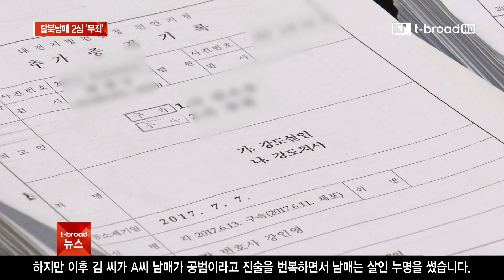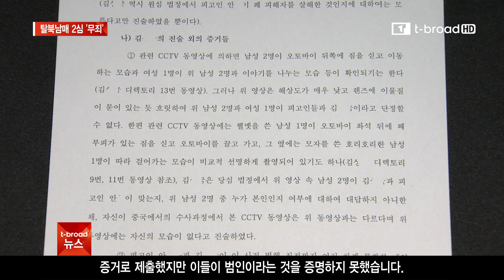[천안]살인 누명, 탈북민 남매 2심도 '무죄'/티브로드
한국인을 살해한 혐의로 무기징역이 구형됐던 탈북민 남매가
1심에 이어 2심에서도 무죄를 선고받았습니다.
제대로 검증하지 않은 증거들 때문에 이들은 평생 옥살이를 할뻔했습니다.

-티브로드중부